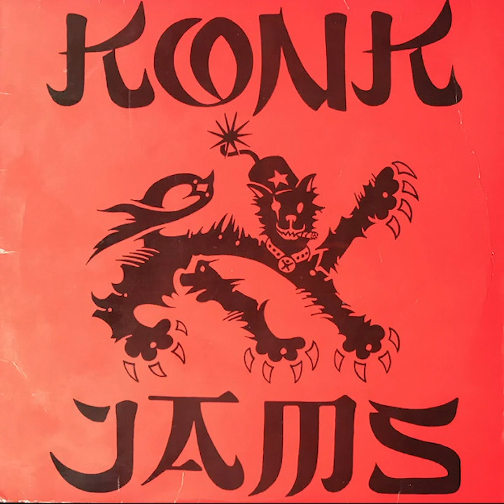Konk: Jams (1988) [Full Album]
Trackliste:
00:00 Acid Jam
09:45 4th Edition
13:19 Konk Party (Butchie Mix)
21:04 Konk Party
25:02 Your Life
28:29 Love Attack [Conked out, due to copyright]
32:19 Machine